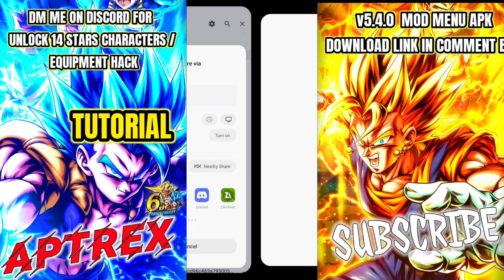Dragon Ball Legends v5.4.0 Equipment Hack Mod Menu | Anniversary Mod / Zenkai 7 / Godly Equipment 🔥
𝗠𝗢𝗗 𝗗𝗢𝗪𝗡𝗟𝗢𝗔𝗗 𝗟𝗜𝗡𝗞 𝗜𝗡 𝗖𝗢𝗠𝗠𝗘𝗡𝗧 𝗕𝗢𝗫🔥

ーーーーーーーーーー

Tags 🔖
dragon ball legends anniversary
6th anniversary dragon ball legends
6tha anniversary raid hack db legends
dragon ball legends latest mod menu
dragon ball legends 5.4.0